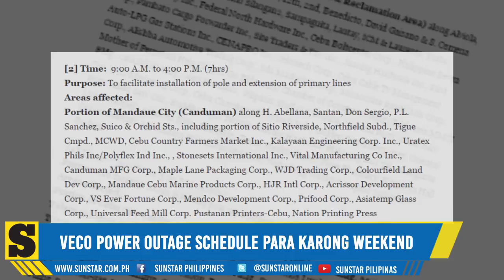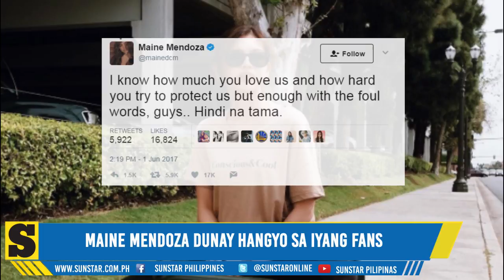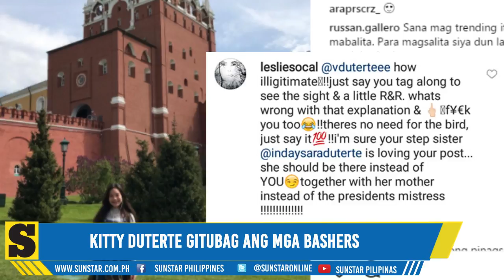SunStar Lite On June 2, 2017 11 a.m. update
Maayong adlaw mga higala. Here are the latest stories sa SunStarLiteOn karong adlawa, June 2, 2017.

Mga estorya karong adlawa:
1. Veco power outage schedule para karong weekend
2. Maine Mendoza dunay hangyo sa iyang fans
3. Kitty Duterte gitubag ang mga bashers